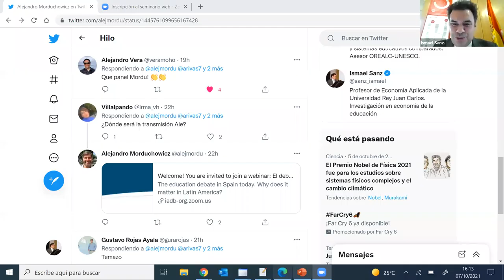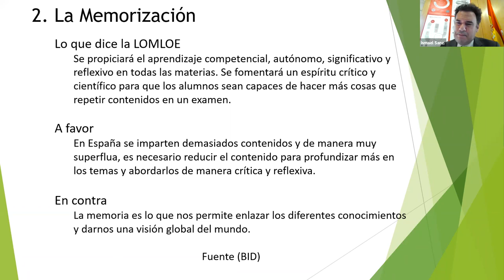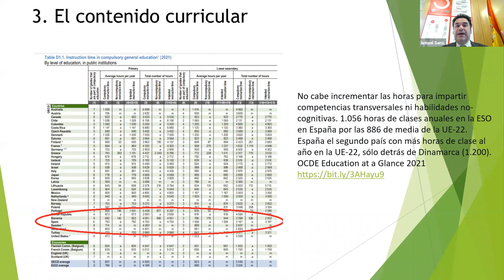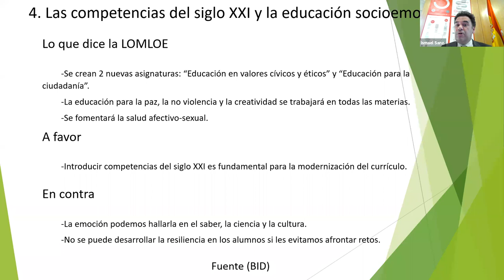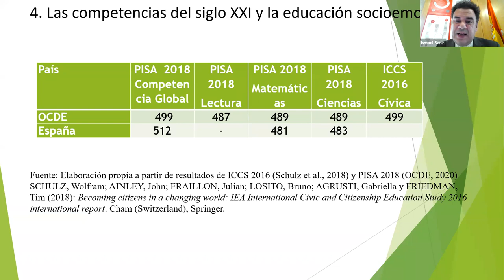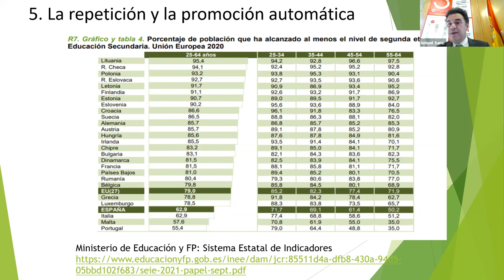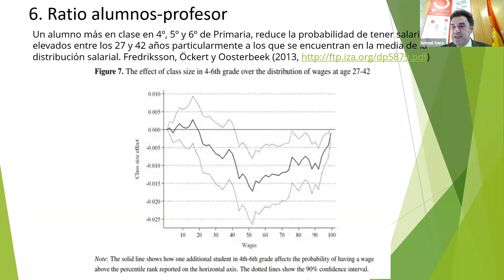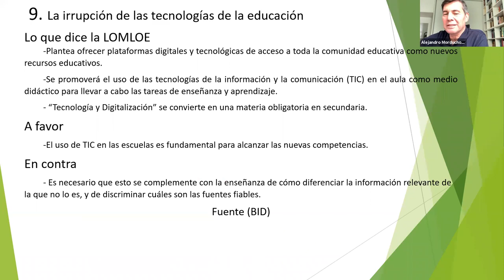El debate educativo en España hoy: ¿por qué nos importa en América Latina?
¿Cómo podemos abordar este debate desde América Latina?
Te invitamos a reflexionar con expertos los argumentos a favor y en contra con un enfoque en pérdidas de aprendizaje, reprobación o paso automático al año siguiente, la memorización, el contenido curricular, las competencias del siglo XXI y la educación socioemocional.